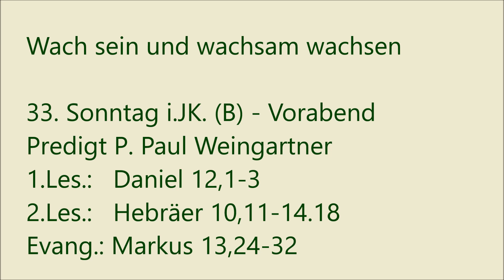"Wach sein und wachsam wachsen" - P. Paul Weingartner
"Wach sein und wachsam wachsen" - P. Paul Weingartner - Predigt zum 33. Sonntag im Jahreskreis (Lesejahr B) in der Karmelitenkirche Linz am 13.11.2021 (Vorabendmesse). Wir laden ein zu weiteren Videos bzw. Audios
Hier kommen Sie zur Homepage der Karmeliten
Sie können auch über Livestream Gottesdienste mitfeiern aus der Karmelitenkirche Linz